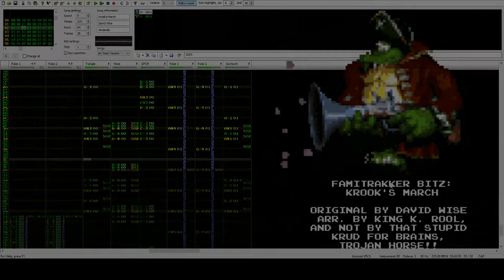Famitracker Bits - Krook's March / Toxic Towers (VRC6 + VRK6)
This track is pretty self-explanatory, but there's a few reasons I wanted to make this track.

1. It's one of my favorite castle-based songs in gaming history, right up there with the NSMBW Castle theme.
2. I looked to see if there were any Famitracker renditions of this song already, and the only 8-bit cover I could find at the time of making the song (that wasn't the GB/C version) was done in GXSCC. That felt like a slap to the face to me.

On another note, I decided to try actually recording the Famitracker footage this time, which is why you see King K. Rool hijacking the video part-way through. Footage captured via OBS, HQ music edited in via CyberLink.

-Trojan Horse

Music originally composed by David Wise